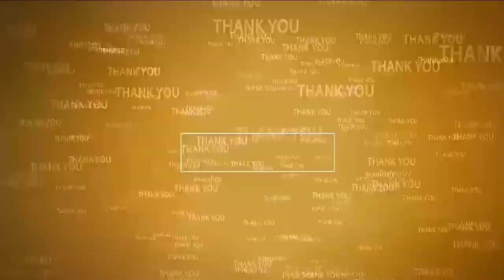క్రీడ‌ల‌తో మాన‌సిక, శారీర‌క ధృడ‌త్వం | Sportsday | MLA Kiliveti Sanjeevaiah | Naidupeta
- ఎమ్మెల్యే కిలివేటి సంజీవ‌య్య‌
- నాయుడుపేట‌లో మండ‌ల స్థాయి క్రీడా పోటీలు ప్రారంభం